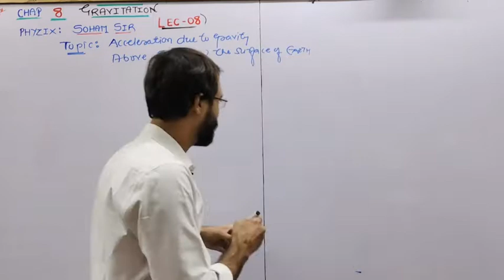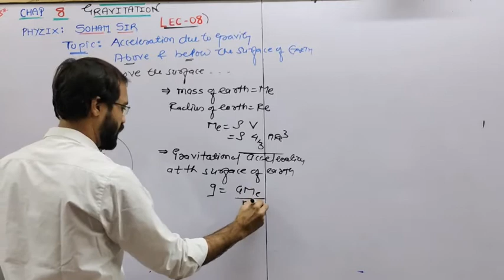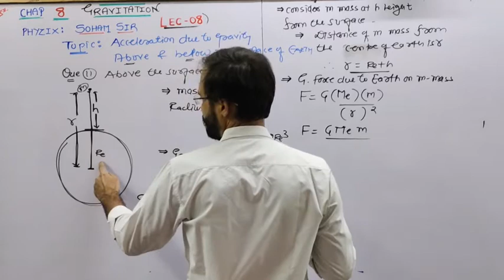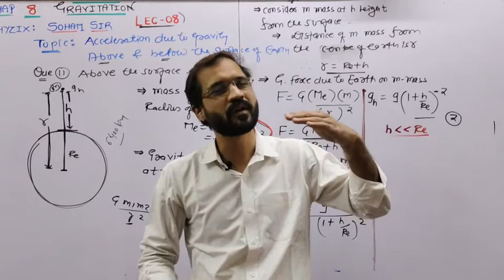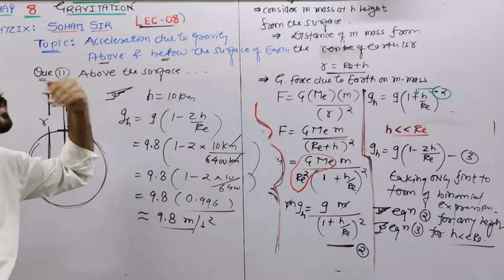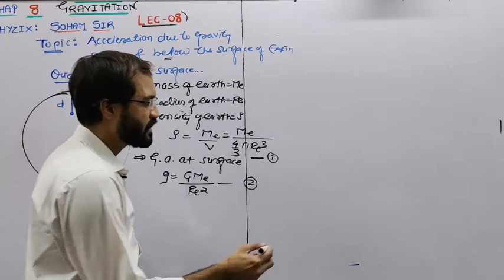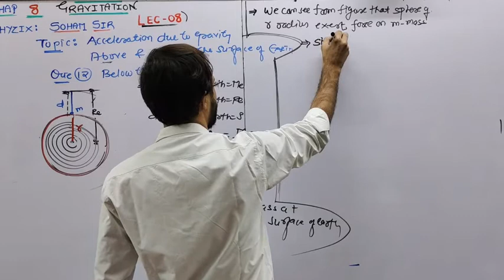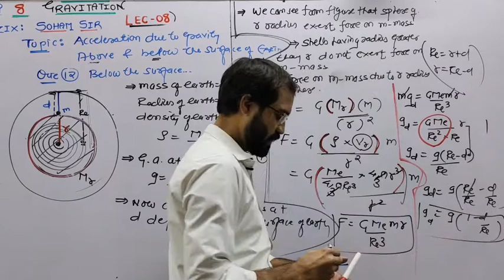CLASS 11 CHAPTER 8 LECTURE 8 PHYSICS BY SOHAM SIR AARADHYA CLASSES ENGLISH MEDIUM